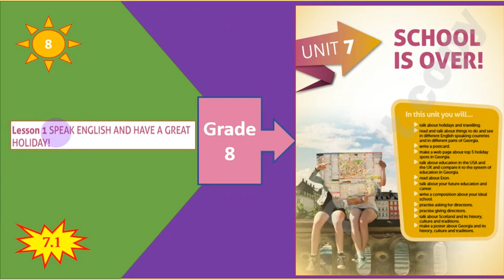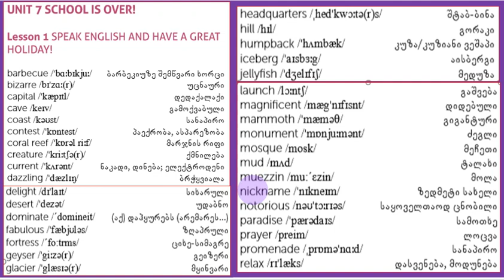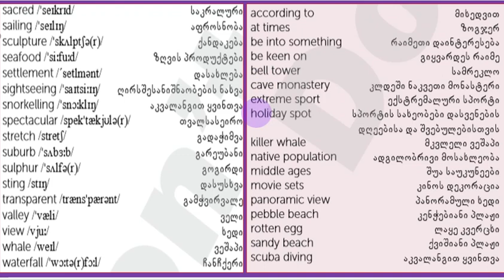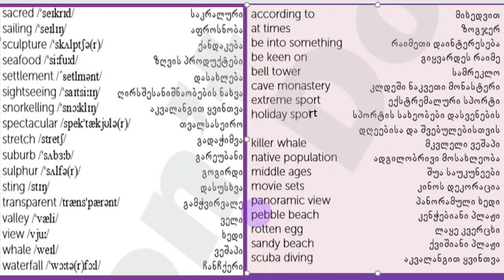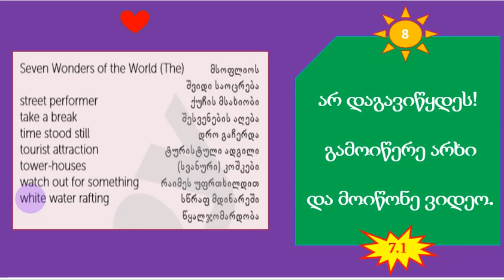#7.1 მერვე კლასის ლექსიკონის სიტყვები. თავი 7, გაკვეთილი1